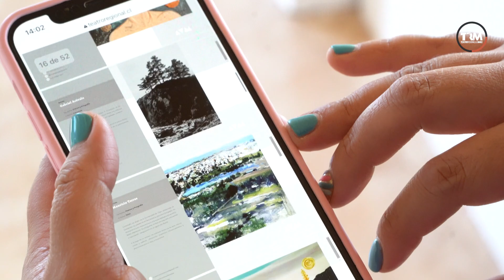VICTORIA FLORES / CATÁLOGO DE ARTES VISUALES DEL MAULE